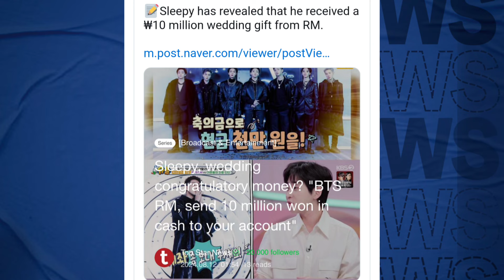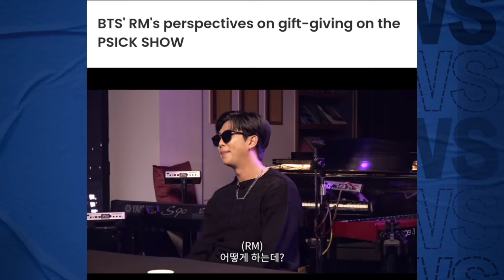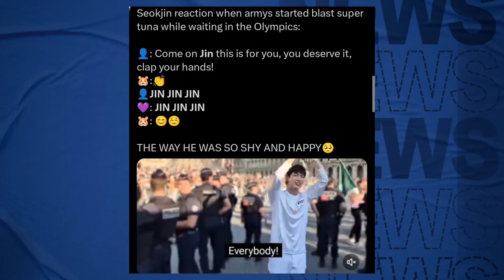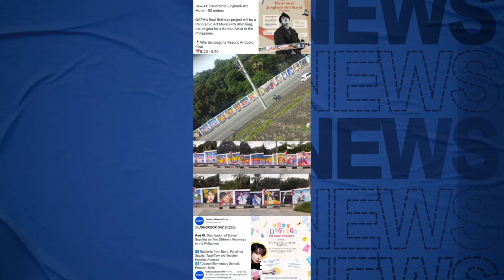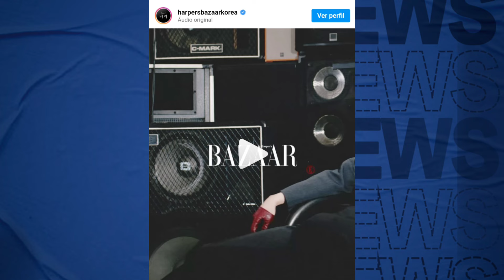😱 PRESENTE DE CASAMENTO DO NJ DEIXA OS FÃS IMPACTADOS; JK VIRALIZA APÓS PROJETOS VIREM A TONA; JIN